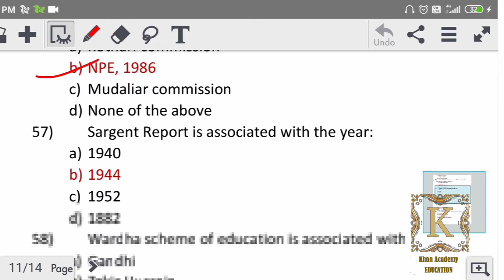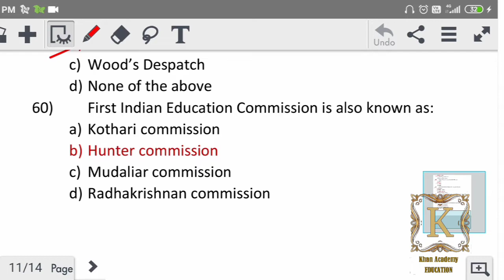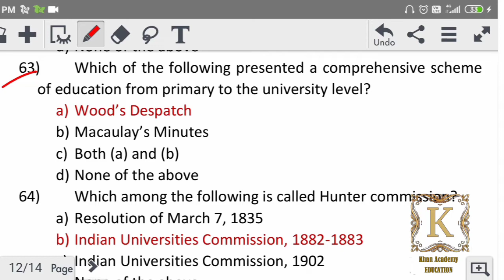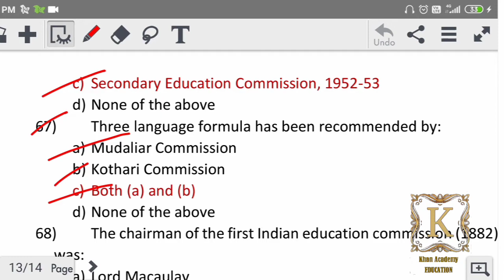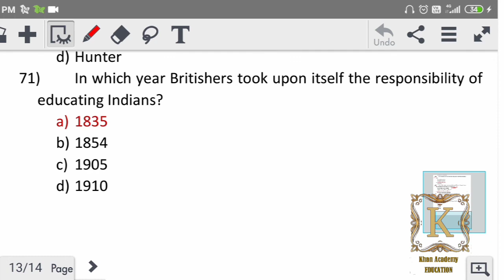BG 4th Semester important MCQs Education part 4 University of Kashmir